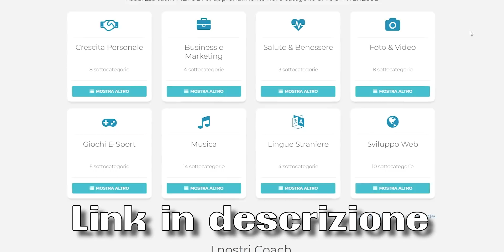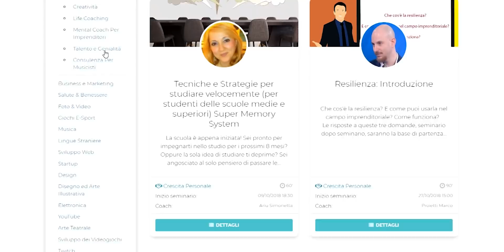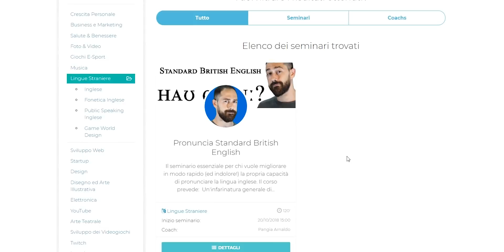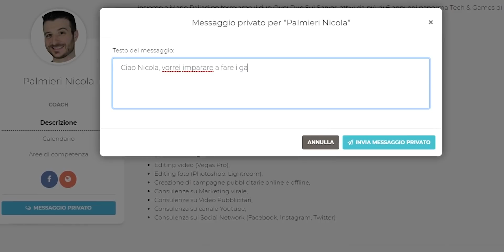Docety - Il progetto dell'anno di QDSS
Docety, il nuovo ambizioso progetto di Nicola Palmieri e Mario Palladino, è un modo rivoluzionario di concepire le lezioni frontali e i seminari.

Utilizzare Docety è molto semplice: acquista i crediti e spendili con il coach che preferisci imparando ciò che vuoi.

E se vuoi fare degli approfondimenti, dai un occhio ai vari seminari disponibili!

Dacci un occhio ed entra a far parte della rivoluzione!

                               Trovami su Facebook